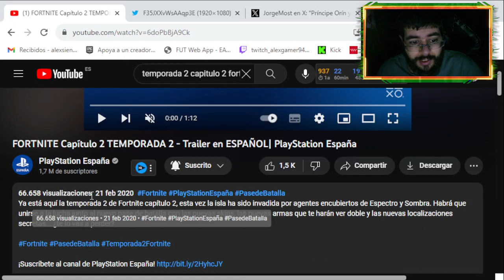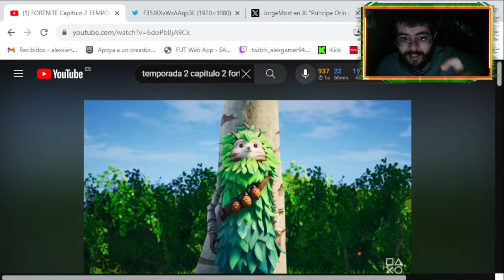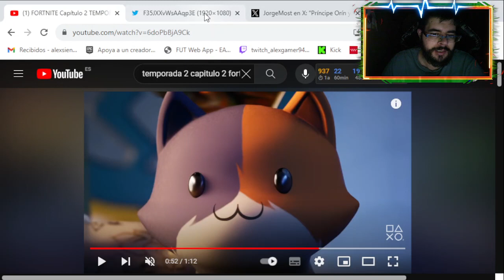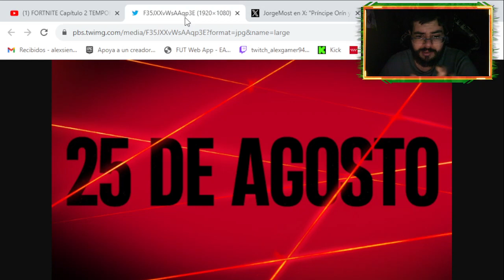Teoria para el capitulo 4 temporada 4